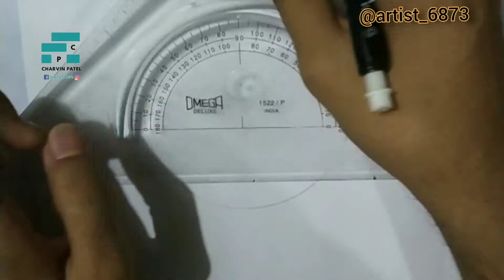Optical illusion part -14 | artist_6873 | drawing | drawing by Charvin Patel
@artist_6873 | @_charvin_patel_6873 | drawing | drawing by Charvin Patel

All the photos and videos are available on insta gram  the link given below 👇👇

All the drawings are show in given in pdf the  link of pdf given below👇👇(download required)